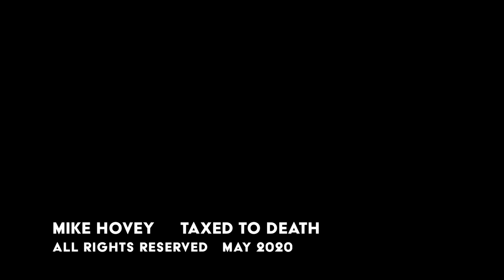TAXED TO DEATH (bad language)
Just a little song I wrote about the ridiculous taxation that we are all faced with in todays age. Please share it far and wide if you've found it funny or agree with its message. Hope y'all enjoy it as much as I enjoyed making it. Copyright May 2020